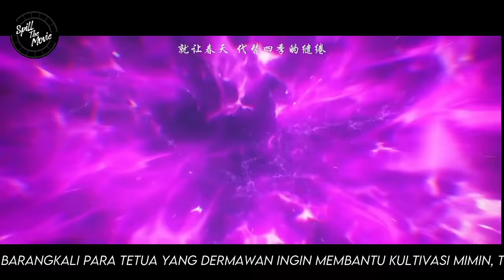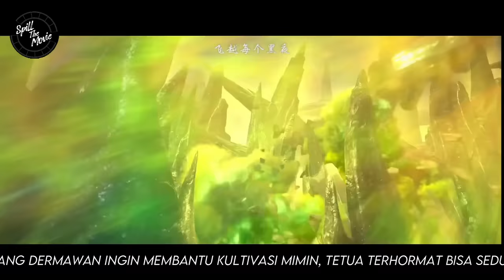BTTH RANAH DEWA - KUAT SIH,, TAPI GAK BISA MENANG DEPAN XIAO YAN